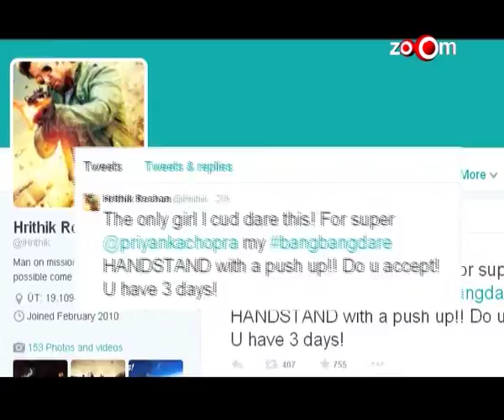Hrithik Roshan's opinion on Bang Bang being an adaptation of 'Knight and Day'